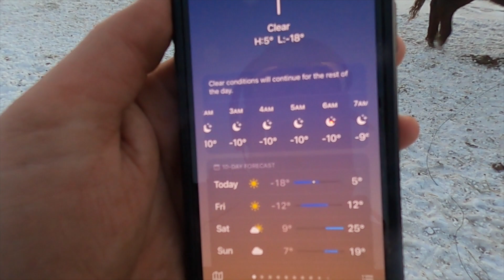More Calves Added To The Ranch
Beef Cattle Operation in Central North Dakota

My Name is Gannon and today we had two new babies and I had to help another drink. We then did barn chores and I also fed some cows with the processor

This is my first few videos uploaded to Youtube and I plan on bringing content all season!